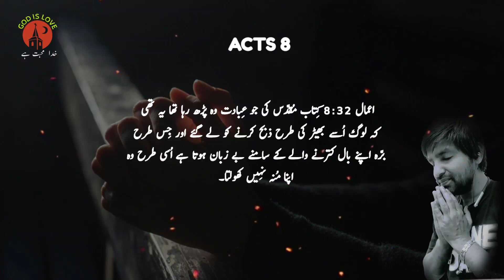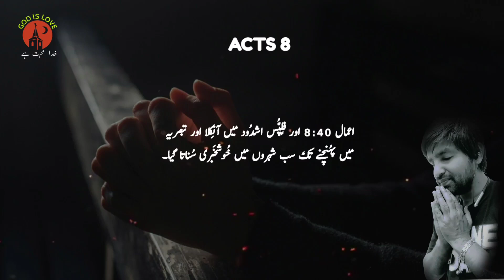Acts 8 | Bible study urdu hindi | Bible reading online | اعمال | Latest masih geet | God is Love